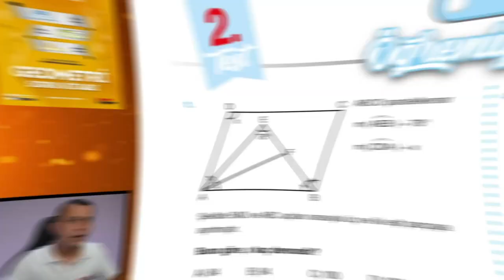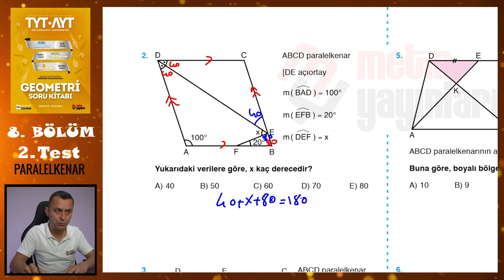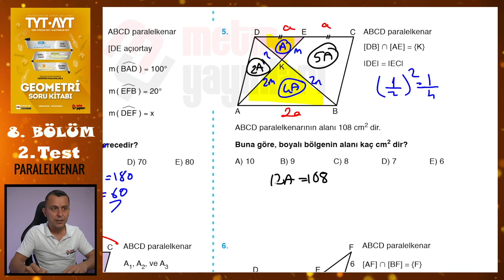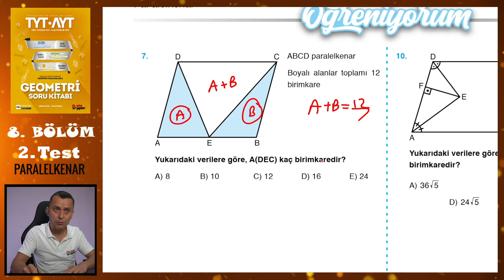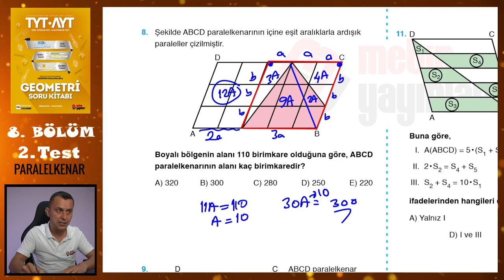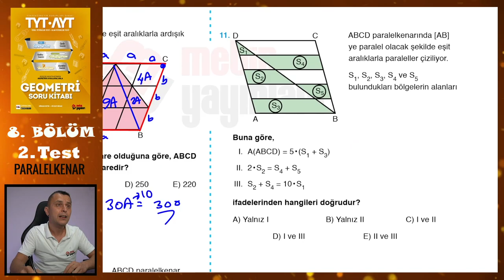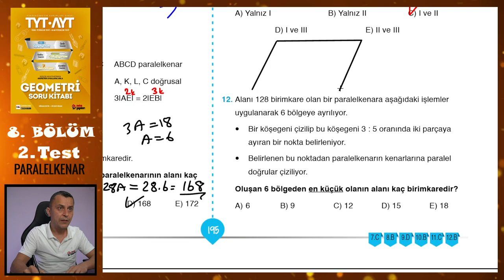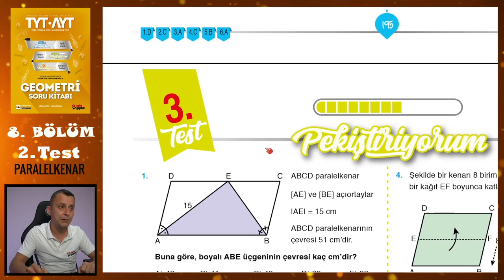2. Test | 8. Bölüm | Paralelkenar | METİN YAYINLARI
Metin Yayınları Geometri Soru Kitabındaki 8. Bölümdeki Paralelkenar konusundaki 2. Test'in çözümü